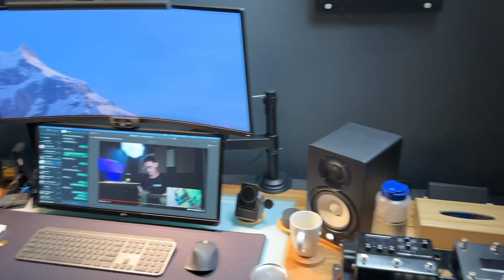HARUS NGGAK PAKE BUFFER?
Bersama Albert dari BOXXCASE ngebahas pedalboard, routing, tutorial nyolder sampai pembahasan penting nggak sebuah buffer?

00:00 brangkat!
00:48 tempat baru
01:31 sesajen
01:43 canggih bgt
02:31 paling happy ngeliat apa?
04:14 banyak amat!
05:57 tutorial nyolder
08:02 pertanyaan paling penting
13:24 pertanyaan paling penting II
15:30 testtt!
17:40 I love you @BOXXCASE